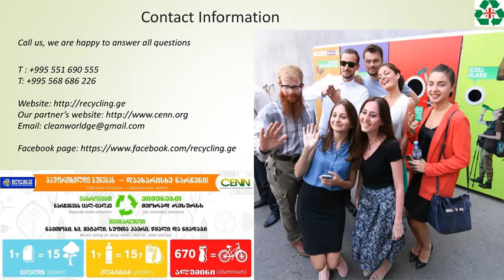Recycling of waste in Batumi, Georgia. Separate collection, separation, disposal.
For sure you already asked yourself “What benefit will I gain from a baler?” or “Why and for whom should I compact recyclables?”. The usage of vertical balers can be very profitable to you. If you still bring loose packaging material to a disposal station or to an outside placed press container or screw compactor than it is now time to consider a change.